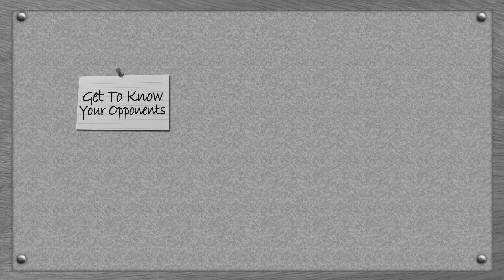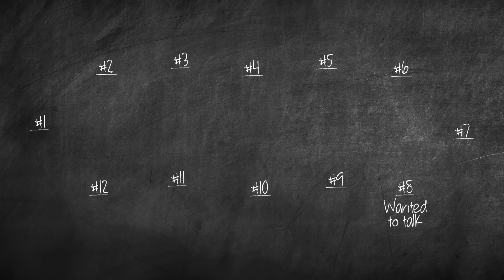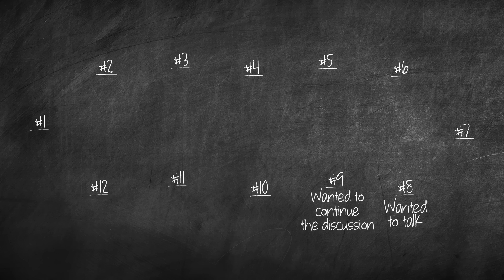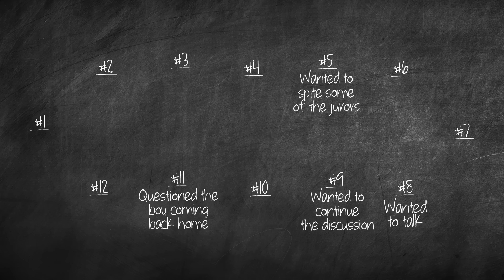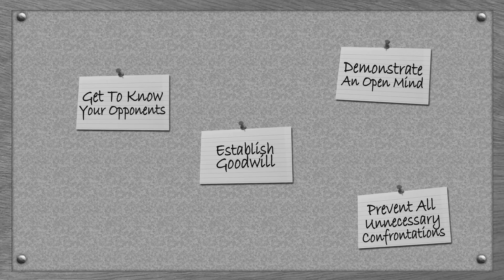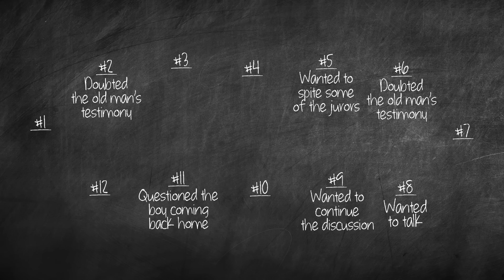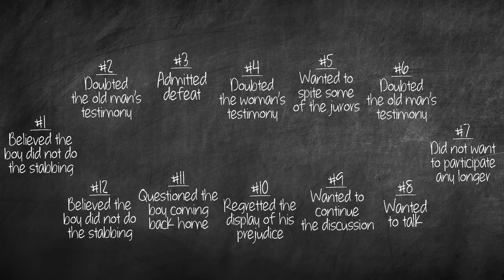Where To Build A Bridge {Episode 04}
The fourth episode in a series about 1957's '12 Angry Men'.

In order to win somebody over to your way of thinking, it's not enough to be reasonable or persuasive. Goodwill must be established before an agreement can be established.